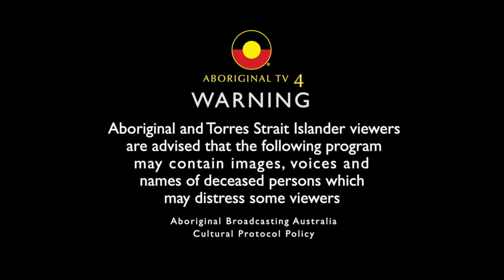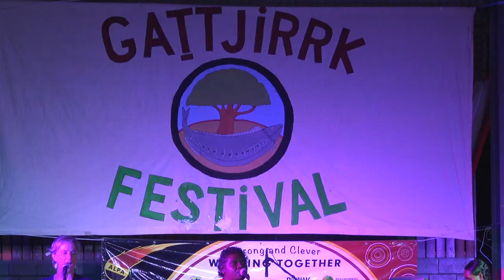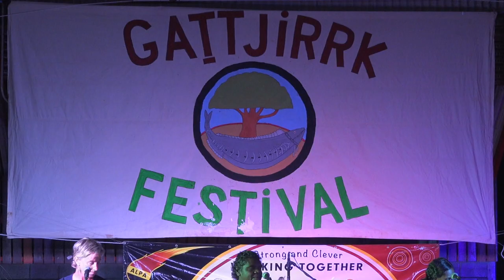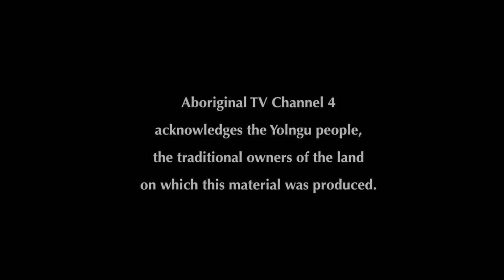The Ripple Effect Band Documentary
The Ripple Effect Band is an all womens rock band from Maningrida. While performing at this years Milingimbi Gattjirrk Cultural Festival,  the members of Ripple Effect Band spoke with Aboriginal TV Channel 4 about how they hope to inspire a new generation of aboriginal women rockstars.